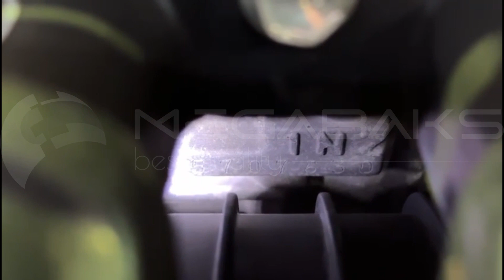Toyota Sienta NCP85 1NZ FE 2010 U340F 01A